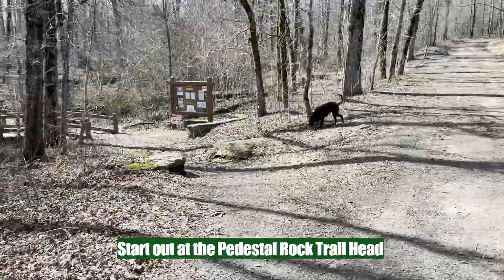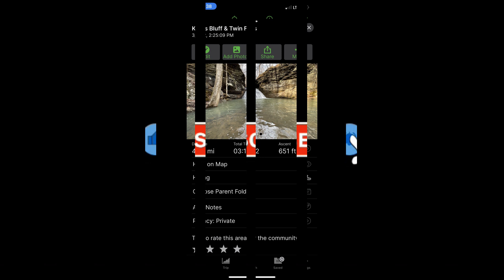Kings Bluff Falls & Beyond! Pedestal Rock Scenic Area, Near Sand Gap, AR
Catching the MANY Falls running well at Kings Bluff has been on the to-do list for a while. This video takes you to Kings Bluff Falls, and then down stream about a mile to the TWIN FALLS here. There are at least 10 falls on this adventure!

For more of what to expect on this hike, read on.

The Pedestal Rock Scenic Area is a popular hiking area, probably best known for the views from the bluffs at the top. Pedestal Rock & Kings Bluff Falls are the main attractions, but there is so much more here to see. The cave shelters below the bluff line on the Pedestal side are fairly easy to access, and all this is easy to Google or find on All Trails. This is an area we've explored a few times over the years.

There many, more falls here though. Today's mission was bushwhack way down to the Twins here, a first for us. It was our second hike of note for the day, and starting out at 2:30 meant that Twin would be as far downstream as we'd be able to go, but there are more falls further down stream too.

From the parking area & trail head, go to the right and toward Kings Bluff. It's about a mile to the Bluff, all along an easy but muddy trail to follow. Kings Bluff Falls is on the right, but to get below you'll need to turn left. The way down is past the large unnamed fall that is also right there, and there is a well trodden volunteer trail to follow.

As you near the creek to head to the base of Kings Bluff, there's another fall with a cave shelter on the right. There are lots of downed trees around the bottom of Kings Bluff Falls which makes for a good scramble to go and explore this monster from all the angles. Super Leeds didn't care about how impressive this spot is when it's flowing nicely, but he always cares for pools to swim in!

Twin Falls is about 2/3rds mile down stream, but it'll take you a full mile to get there with the work that goes into it. It's a bushwhack, and a fairly tough one at that. There are plenty more downed trees, briars and oodles of steepness from time to time on this journey. You'll pass at least 8 more falls of varying sizes before coming to the top of the twins.

Twin Falls here made my top 10 list in an instant. To get to the base, follow the bluff line on the right a short ways on an old forest road that will lead on down nicely. The short hike then back to the falls creates a magical entrance to an amazing spot. This is one to savor!

Google maps will take you right to the parking spot. Cell phone signal is poor at best in most areas. Keep that in mind before you go, & download any digital maps you may need in advance. If you visit these places, recreate responsibly. Leave no trace and packmoreout

All pictures and clips are taken using my iPhone and right hand while hiking. ..apologies for picture wobbles!

CELL SIGNAL (AT&T): Intermittent up top, no down below the bluff

KID FRIENDLY: Yes to Kings Bluff (careful at the top!), probably not for the hike down to Twin

STATS:
Date: 3.7.22
Distance: 4.1 miles
Elevation Gain: 650'

OVERALL TRAIL DIFFICULTY: moderate side of easy to top of Kings. Mostly hard side of moderate on down to Twin.

GPS WAYPOINTS:
PARK & TRAILHEAD AT: (2WD OK)
35.72344, -93.01494
KINGS BLUFF FALLS
35.72480, -93.02512
TWIN FALLS
 35.71980, -93.02870
There are TEN other Unnamed Falls on this track - lift the co-ordinates from my GAIA Track